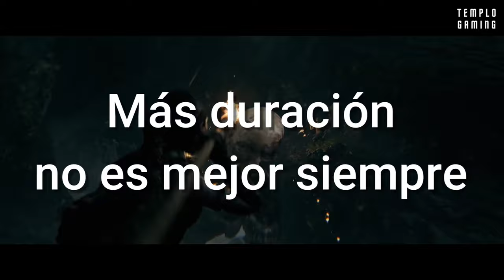😱LAS DECEPCIONES DE HELLBLADE 2!!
HELLBLADE 2 TIENE VARIOS FACTORES QUE PUEDE QUE LO HAGAN ALGO DECEPCIONANTE!
Tranquilo!! Seguro que será un gran juego pero amigo, hay cosas que debemos exigirle a una empresa como XBOX. Ninja Theory lanzará su proximo juego, Hellblade 2 el 21 de mayo y ya tiene varias polémicas a sus espaldas. Veamos cuales...

Un abrazo!